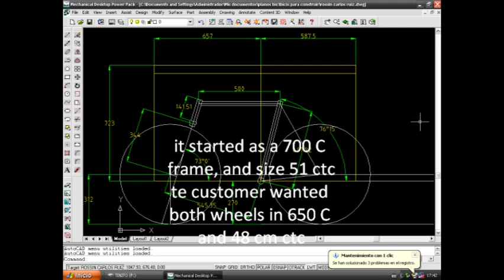rossin vintage bicycle rebuilt, restoration custom made rossin italian steel bike.wmv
custom made and classic vintage bikes. we restored this rossin and made it smaller and change the geometry. we have hundreds of vintage bikes which can be restored and resized so that they become custom made for every customer